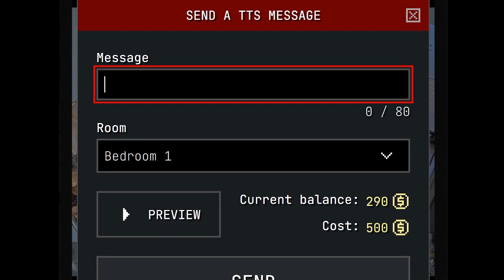FishTank day 9 Text To Speech pt1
text to speech is active and simmons gets destroyed. check out fishtank live at fishtank.live